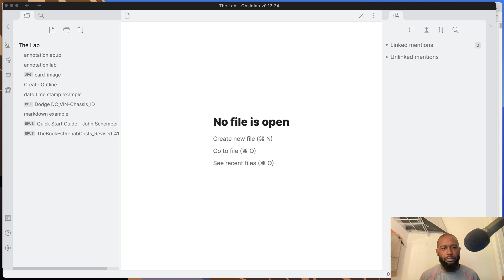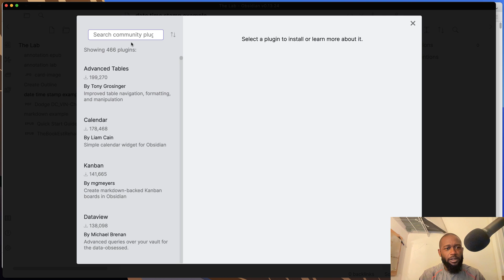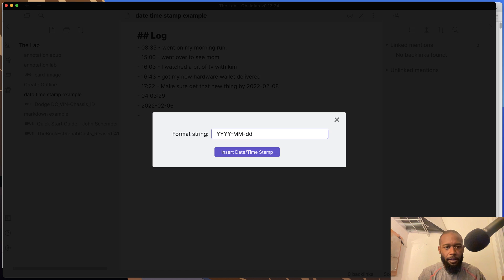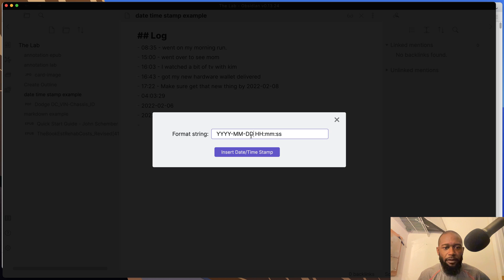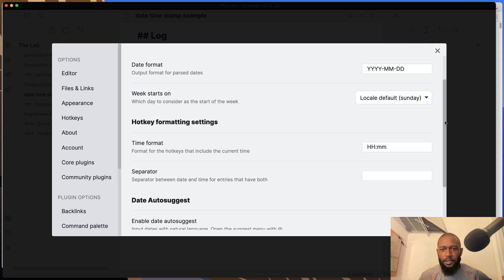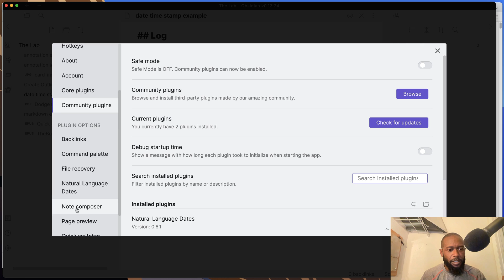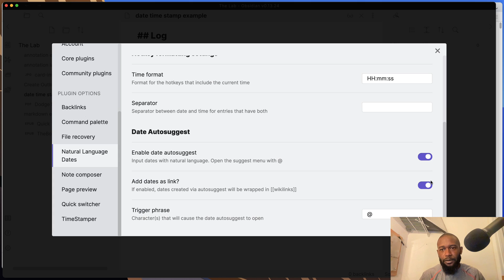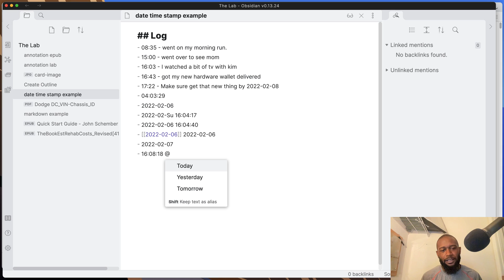Quick Tip - Adding Dates and Time Stamps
In this video, I show how to use the MarkDownload browser extension. Obsidian is a next-generation note-taking tool aiming to compete with the likes of Roam Research and it's 100% FREE! It can assist you in building a connected personal knowledge management system.